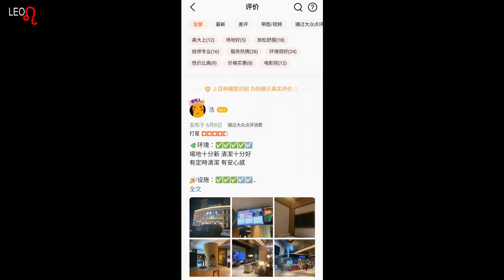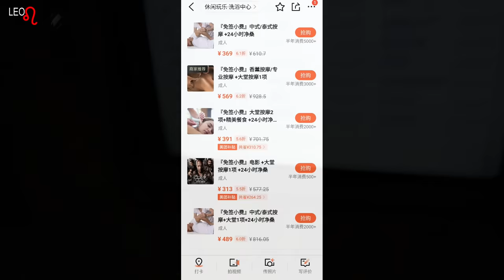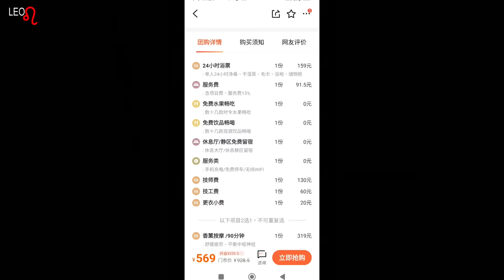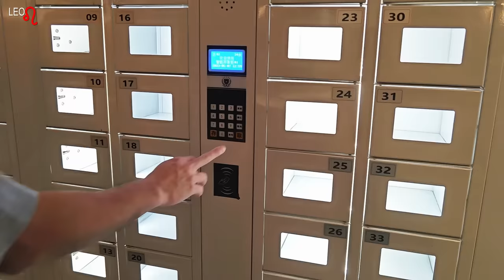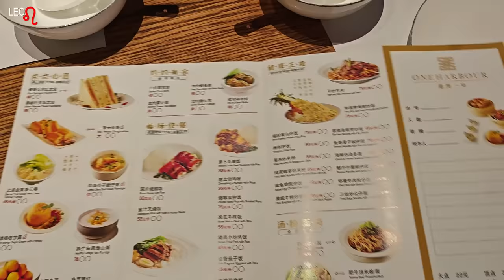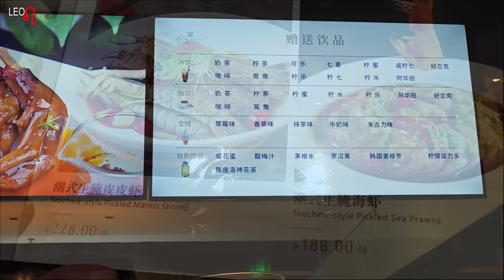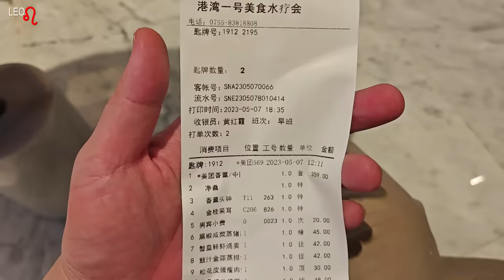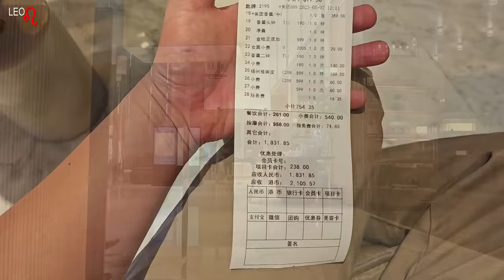深圳港灣一號美食水療會｜深圳按摩｜深圳頂級水療中心｜深圳人氣水療浴場｜深圳頂級按摩中心｜深圳福田浴場｜湯泉文化｜深圳福田｜高質生果任食｜福田｜男湯｜女湯｜深圳戲院｜按摩中心｜揼骨｜利奧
上次去過被喻為水療中心的天花板 湯崎，湯泉
但有網友話大貴同埋星期五六日都係非常多人
會唔會搵到另一間性格比更高
又有質素的水療中心
我們在大眾點評，發現福田有另外一間水療中心
最重要將個影片分享出去

我們今次要探店的水療中心
是港灣一號
在大眾點評
都有好高的評價
在福田口岸行
跟住高德地圖行過去大概十一二分鐘就到

利奧 Instagram
princeleohk

土地灣 至 石澳道｜龍脊｜港島徑第8段｜赤柱｜鶴咀石礦場｜秋天行山路線｜大潭灣｜大潭篤水塘｜石澳｜郊遊路線｜行山路線｜香港好去處｜行山路線介紹｜航拍｜利奧郊遊GoGoGo🏃‍♂️🏃‍♂️🏃‍♂️｜

白水碗Pak Shui Wun｜影天空之鏡的好地方｜秋天行山路線｜西貢南圍｜露營灣｜簡單行山｜澳仔村｜西貢行山｜香港科技大學｜郊遊路線｜行山路線｜香港好去處｜行山路線介紹｜航拍｜利奧郊遊GoGoGo｜

斬竹灣Tsam Chuk Wan｜西貢千島湖｜北潭涌家樂徑｜簡單行山｜太墩｜西貢行山｜鹽田梓｜郊遊路線｜行山路線｜香港好去處｜行山路線介紹｜航拍｜利奧郊遊GoGoGo🏃‍♂️🏃‍♂️🏃‍♂️｜

北潭涌自然教育徑 至 曝罟灣｜上窰村｜上窰民俗文化館｜起子灣村｜簡單行山｜入門行山路線｜輕鬆行山｜郊遊路線｜行山路線｜香港好去處｜行山路線介紹｜航拍｜利奧郊遊GoGoGo🏃‍♂️🏃‍♂️🏃‍♂️｜